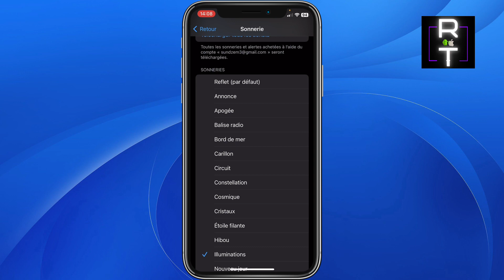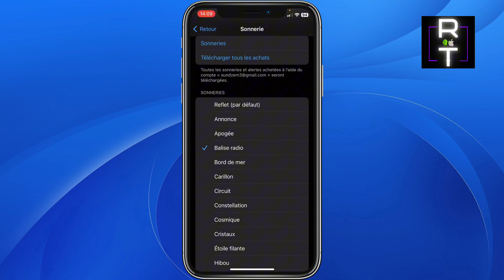Comment Changer De Sonnerie Sur Iphone (Facile)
Dans cette video, je vous montre Comment Changer De Sonnerie Sur Iphone (Facile)